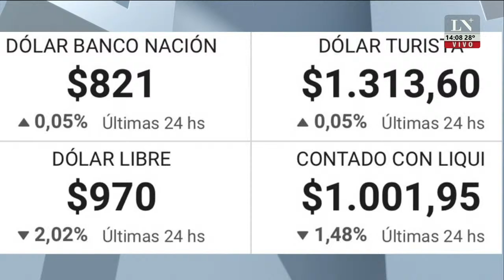¿Cuánta va a pagar la gente que viaja fuera del país?; dólar turista y viaje al exterior